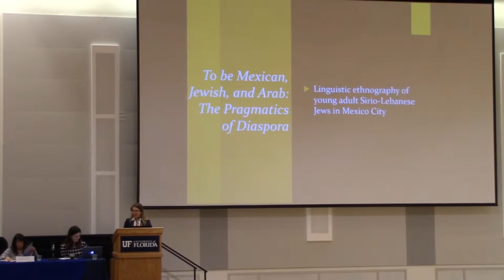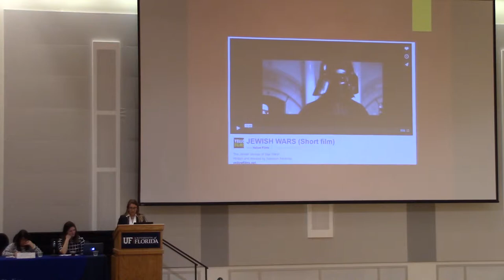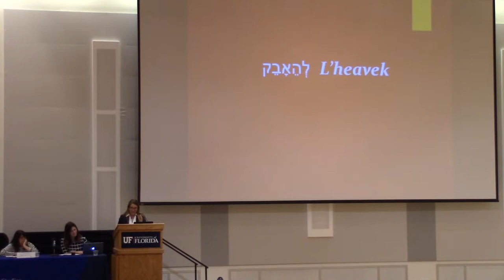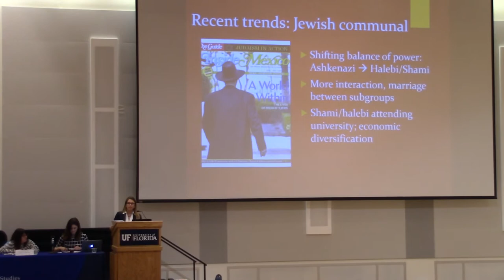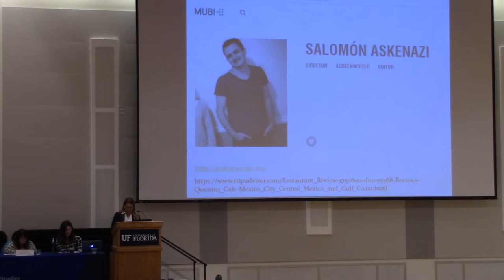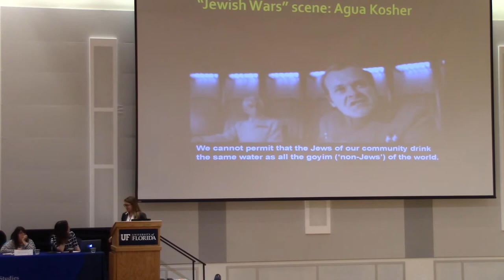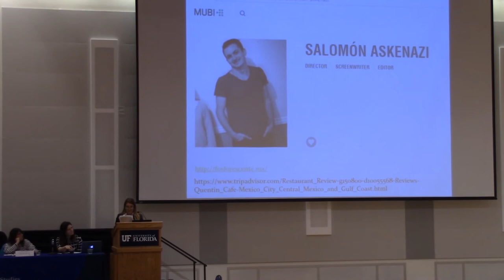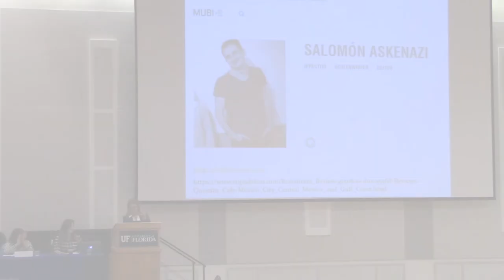L’Heavek: Wrestling with the Divine in Syrian Jewish Mexico City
Communal Ideologies and Language panel, part of the Center for Latin American Studies 68th Annual Conference on Jews and the Americas

L’Heavek: Wrestling with the Divine in Syrian Jewish Mexico City, presented by Evelyn Dean-Olmstead, University of Puerto Rico.

The conference was jointly sponsored by the Center for Latin American Studies, the Alexander Grass Chair in Jewish Studies and the Isser and Rae Price Library of Judaica at the University of Florida.

Funding was also provided by the U.S. Department of Education and the Bacardi Family Endowment.